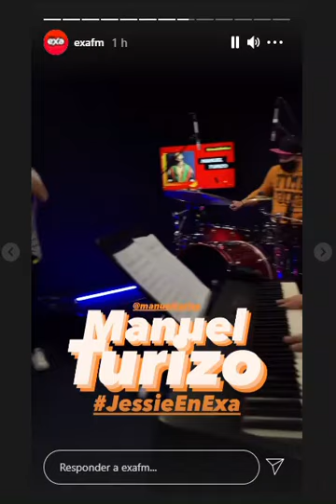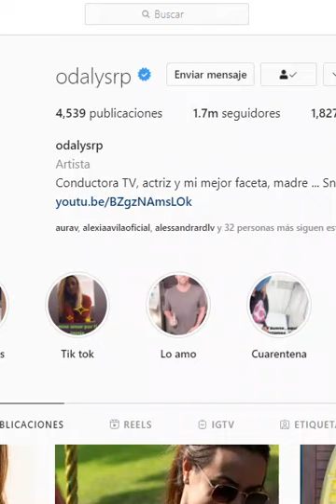cuantamelo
Del Jueves 6 de Mayo del 2021